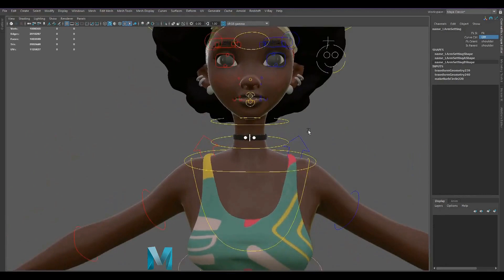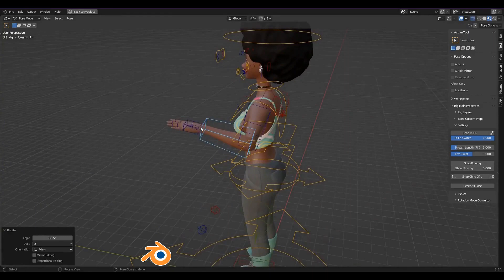Franchesca rig test